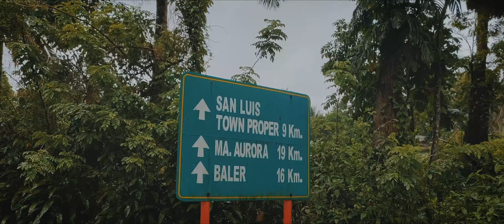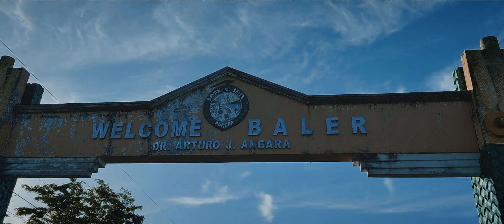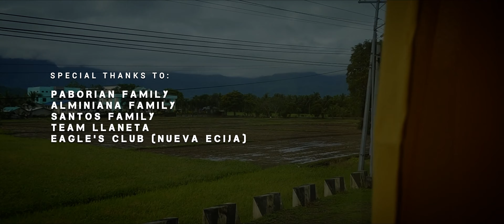Manila to Baler EP02 | Bike Tour | Full Documentary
AHON + LUSONG + DAGAT + MAGANDANG VIEW = JUST WOW!

"Nakakamangha ang Manlilikha"

 Psalm 95:3-5
3 For the Lord is the great God,
4 In his hand are the depths of the earth,
    and the mountain peaks belong to him.
5 The sea is his, for he made it,
    and his hands formed the dry land.

Cam used: Vivo V29 5G @vivophilippines4